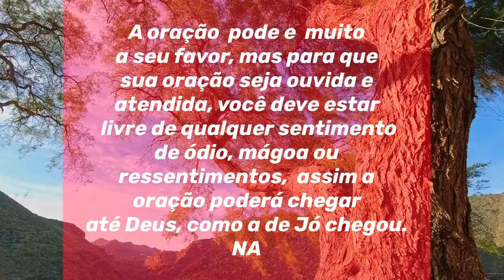Receba Agora a Benção do Dia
“Mudou o SENHOR a sorte
de Jó quando este orava
por seus amigos...”
Jó 42.10

 @Cig Oficial - Comunidade Internacional Gospel

“A bênção do Senhor enriquece, e, com ela, ele não traz desgosto.”
‭‭Provérbios‬ ‭10:22